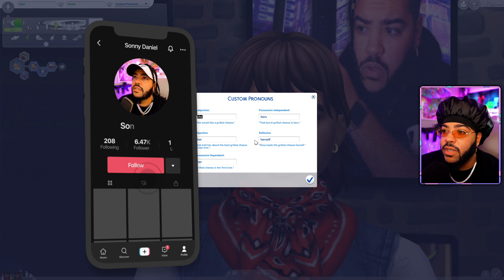Dani Davila MAKEOVER! | Sims 4 Horse Ranch